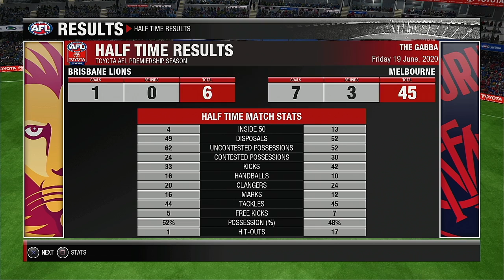AFL 2020 Premiership Round 14 Brisbane Lions VS Melbourne Demons